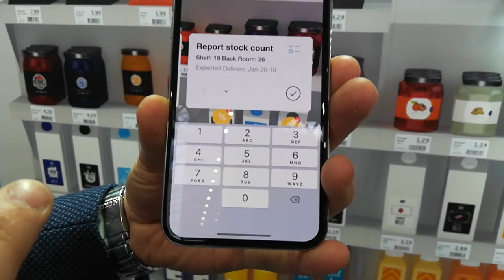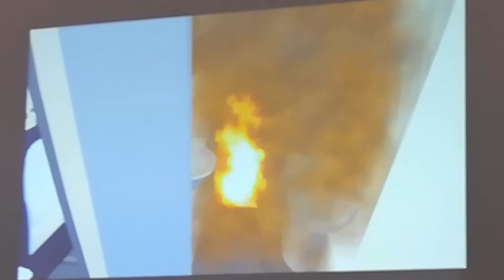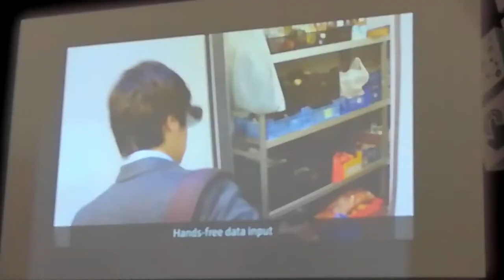040. АНГЛИЯ: VR ДЛЯ БИЗНЕСА: 6 типов реальностей - маркетинг будущего. Моя диссертация по MBA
040. АНГЛИЯ: VR ДЛЯ БИЗНЕСА: 6 типов реальностей - маркетинг будущего. Моя диссертация по MBA

В этом ролике я рассказываю про все 6 видов реальностей, которые я изучала в практической части к моей диссертации по MBA - "Виртуальная реальность в бизнесе".

Согласно журналу "Бизнес горизонт" за 2018 г., в мире на данный момент существует и развиваются 6 типов реальностей:

1. Реальность
2. Дополненная реальность
3. Виртуальная реальность
4. Миксованная реальность
5. Дополненная виртуальность
6. Виртуальность

Определение и примеры всех типов на основе бизнеса - смотрите в этом ролике!